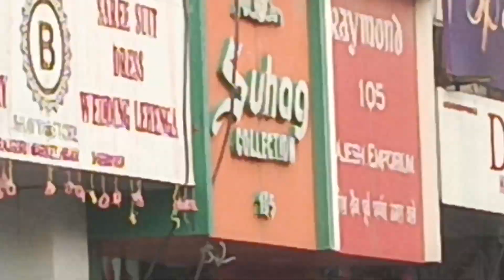हिसार शहर में धनतेरस पर बाजार में इतनी रौनक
राम राम जी सारा ने 🙏🙏🙏